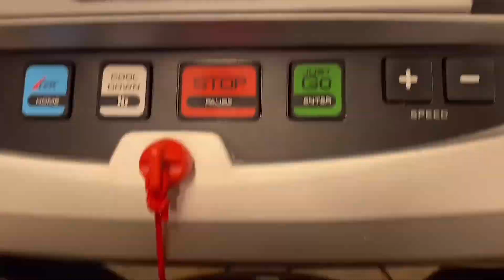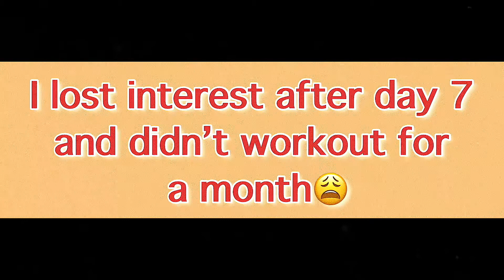MY 2022 WORKOUT ROUTINE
COME WORKOUT WITH ME SO WE REACH OUR GOAL TOGETHER
LOVE YALL